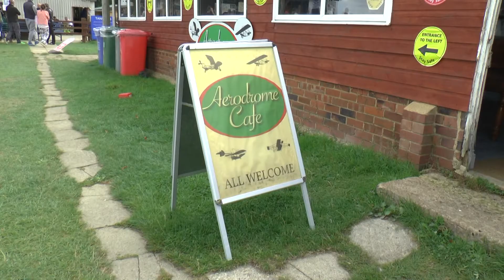HEADCORN AERODROME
Perfect weather for a visit with constant activity. very photogenic. Will be returning for the Battle of Britain show September 25th to 27th.